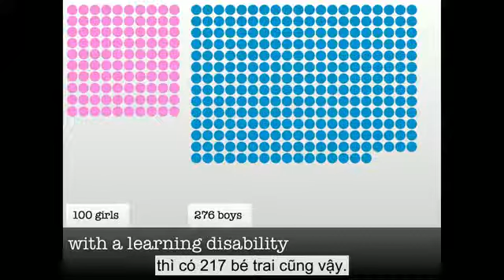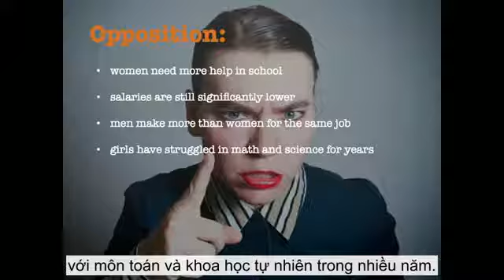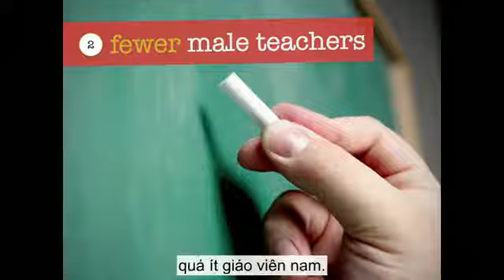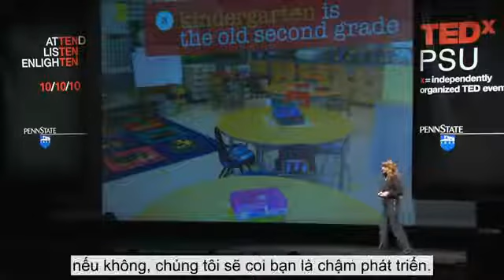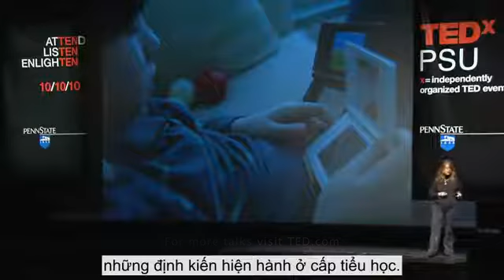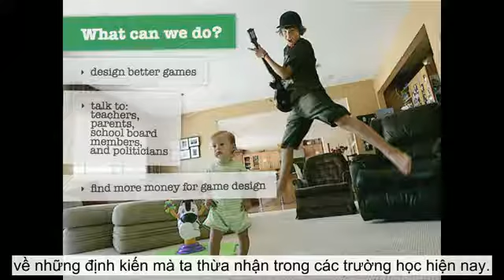Ali Carr-Chellman | Chơi game để giúp các bé trai hứng thú học trở lại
Tại TEDxPSU, Ali Carr-Chellman xác định ba lý do vì sao một số lượng lớn các bé trai cảm thấy lạc điệu với trường học. Đồng thời, cô cũng đặt ra một kế hoạch táo bạo để giúp các em hứng thú trở lại: mang văn hóa của các em vào trong lớp học, với những quy định mới cho phép các em trai được là chính mình, cũng như những trò chơi điện tử vừa có chức năng dạy học, vừa có chức nảng giải trí.